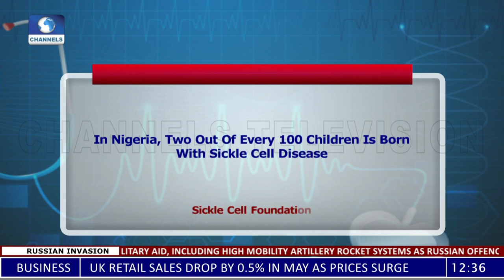Managing Sickle Cell Disease |Health Matters